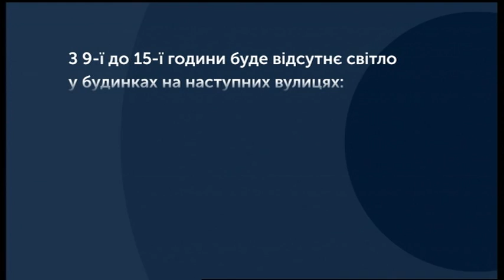18.02.2020. Новини. 08:30